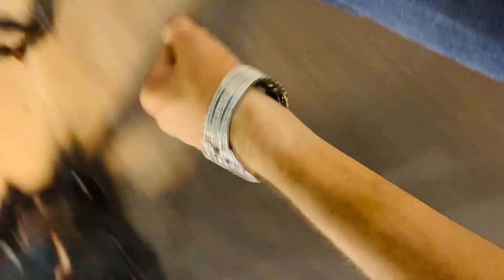Aj new watch la le ha